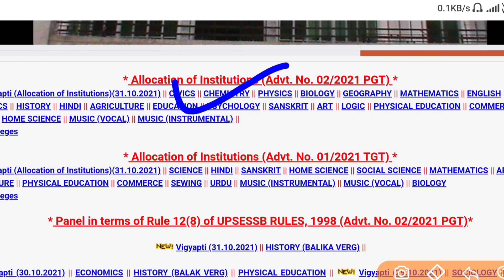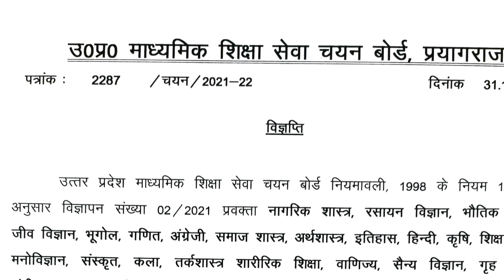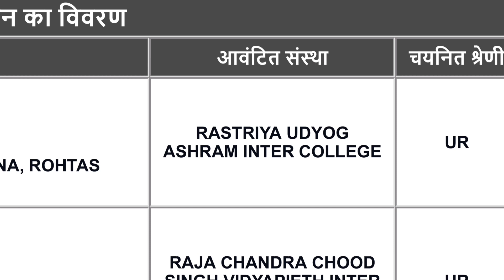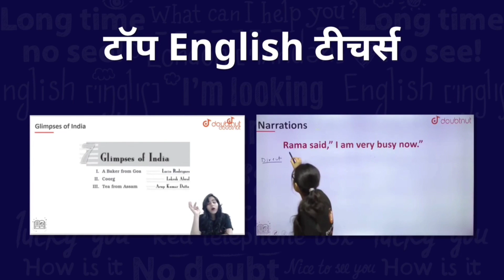Breaking News: UP TGT PGT 2021 Latest News Today | TGT PGT New Vacancy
UP TGT PGT 2021 Latest News Today | New Teacher Vacancy of TGT/PGT | LT Grade Teacher Vacancy in UP

1) Bas apne Doubt ki photo kheecho
2) Sawal ko crop karo
3) Turant Video solution pao

4 crore se jaada bachee karte hai Doubtnut App ka istemaal

Description About this Video :

Today In this Video I have discussed about UP TGT PGT 2021 Latest News Today.

Topics Covered :

New Teacher Vacancy of TGT/PGT
LT Grade Teacher Vacancy in UP